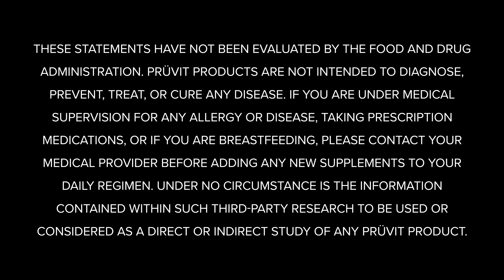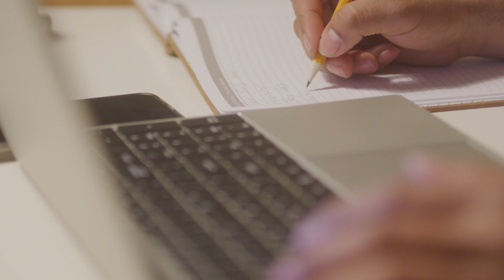Keto 101 - Ketones and the Nervous System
KETO//OS® expert Dr. Andra Campitelli talks about ketones and the nervous system in this episode of Keto 101!

Dr. Andra Campitelli says, “What we have found is that beta-hydroxybutyrate encourages the production of Gaba in the ____.”

2.  COMMENT ON THIS YOUTUBE VIDEO before 11am EST October 23rd, 2021 listing the completed FULL phrase above.

3. If you correctly finish the FULL phrase, BY FILLING IN THE BLANK, you are entered to win a FREE 20 day experience pack OR PRÜVIT SWAG, (SEE INFORMATION BELOW)!